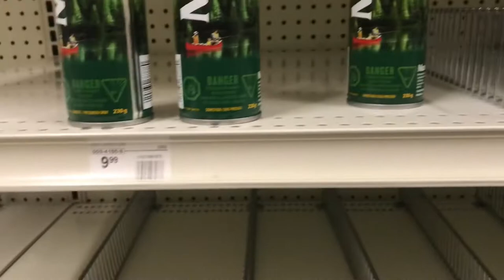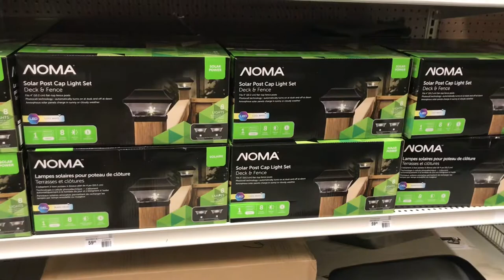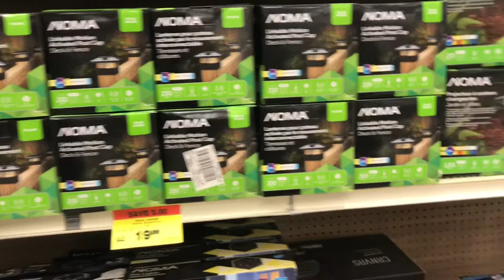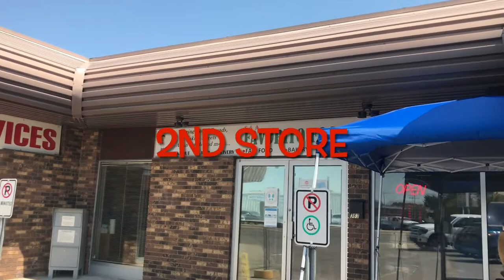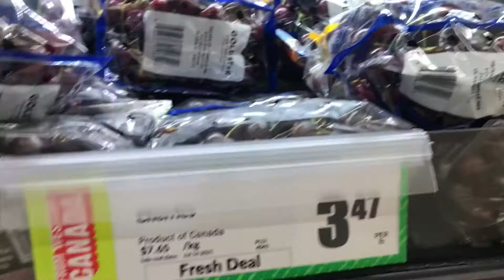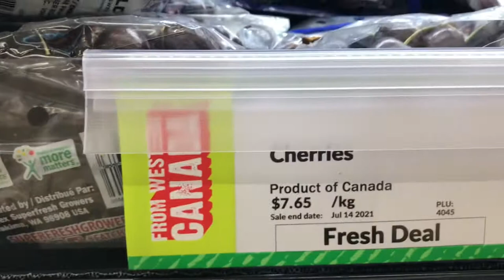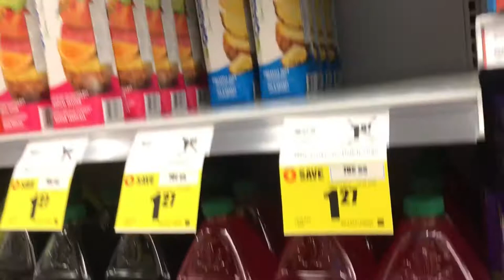Saskatchewan Canada Mask Free July 11,2021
Hey guys, what’s up? Just too excited for the mask free in our province so my wife and I decided to go out to check on the malls/ store if they follow the rules. Stay tune and enjoy the show   Thank you so much for all my friends and families all over the world. Sending hugs to each and everyone!! God bless…